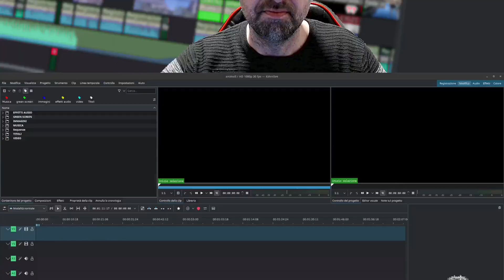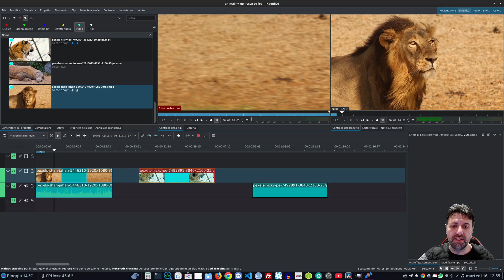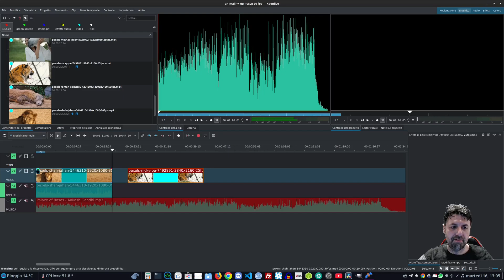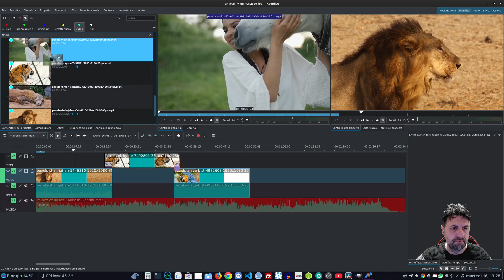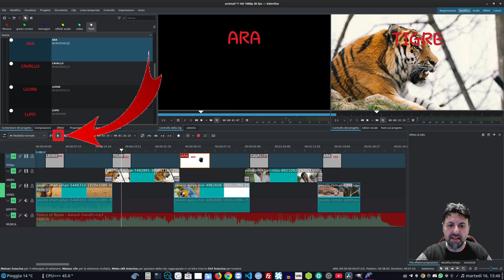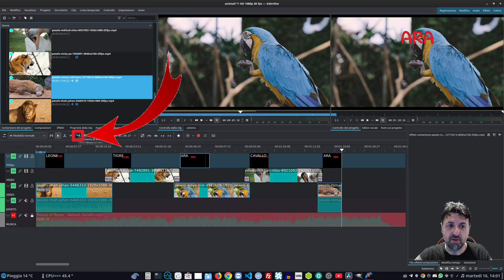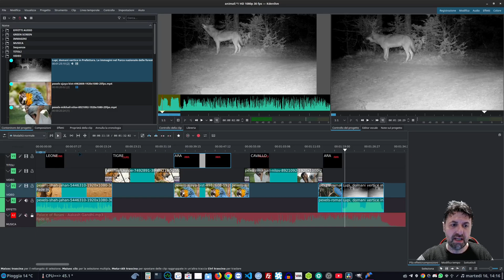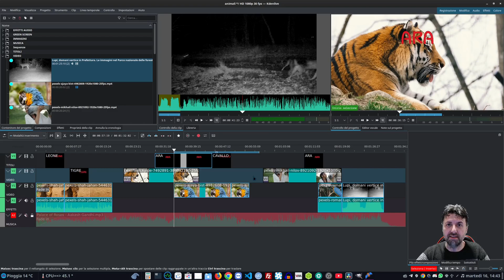La potenza della Timeline: Video editing con Kdenlive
Benvenuti alla terza puntata del corso su Kdenlive, il software di editing video gratuito e versatile! In questa lezione, esploreremo a fondo il cuore pulsante di Kdenlive: la timeline.

La timeline è l'elemento centrale di qualsiasi software di editing video e  diventa la nostra tela su cui creare opere d'arte cinematografiche. Durante questa puntata, ti guiderò attraverso tutte le funzionalità e i trucchi che puoi utilizzare.

Se hai domande o suggerimenti, non esitare a lasciare un commento qui sotto. Sono qui per aiutarti!

00:00 | Introduzione
00:51 | Etichette
01:25 | Le basi
10:37 | Gli strumenti per la Timeline
17:11 | le modalità della timeline
18:05 | Conclusioni

Buon editing con Kdenlive!